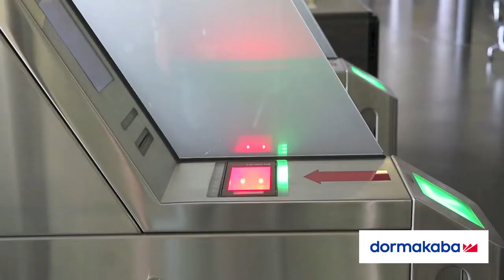dormakaba Argus HSB-M03 - Self Boarding Gate